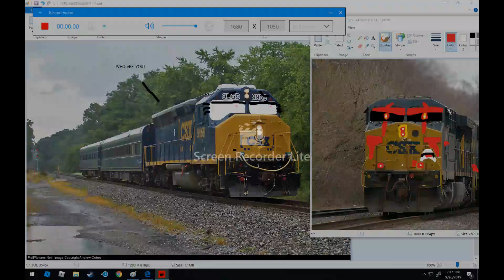My Sister reacts to Demon 666